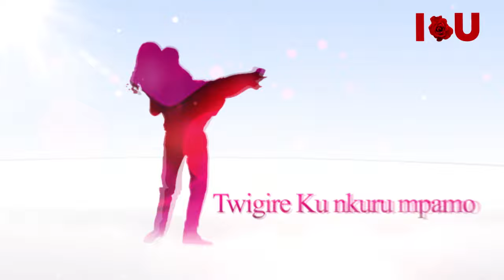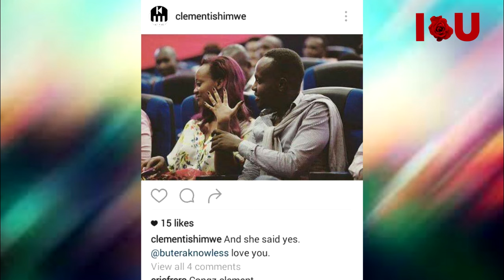Byose Utamenye Umutima wa Knowless Waciyemo Mbere yo Kubona Uwo Waremewe//Ibyinshi Birakubera Bishya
Knowless kdi yakunze kubazwa kenshi niba koko atajya yumva adashaka kubazwa ku rukundo rwe na Safi. Aho Yavuze ko aba yumva ari ibisanzwe kandi ko ari inkuru yabayeho kuko nta muntu wayihimbye.” Anongeraho ati kdi nta pfunwe binteye kuko ni ahashize hanjye iyo utamenye aho uva reero ubundi ntunamenya aho ugana.
Iby’urukundo rwa kwowless na clement byashyizwe hanze ubwo clement yatumiraga inshuti ze za hafi zarimo ndetse n’imiryango muri muri Kigali city tower aherekanirwa amafilime hari ku wakane taliki 26 zukwezi kwa5 umwaka wa 2016 maze atera ivi asaba knowless mu ruhame ko yazamubera umufasha ari nabwo yamwambitse impeta ya fiancalle  Knowless.
Itangazamakuru nibwo ryemeje uru rukundo noneho aho haciyeho amezi atatu gusa ubukwe bw’aba bombi bugataha taliki7 z’ukwezi kwa munani mu w’2016 basezerana kubana nk’umugore n’umugabo,aho bitatinze nyuma yamezi atatu nanone bahise bibaruka imfura yabo y’umukobwa bise Ishimwe Or Butera wavutse taliki 21 zukwezi kwa11 muri uwo mwaka wa2016.
Ndetse ubu bakaba baranibarutse nundi utazwi neza igihe yavukiye kuko aba bombi babigize ibanga Mu mpera z’umwaka wa 2020,mu kwezi kwa12 nibwo byatangiye guhwihwiswa ko baba bibarutse umwana wa kabiri, gusa bakomeje kubigira ibanga banga no kugira icyo babivugaho. Kugeza ubwo mu kwezi kwa kabiri k’umwaka wa2021 kuri radio rwanda mu kiganiro amahumbezi aribwo ababombi bemeje ko bibarutse undi mwana w;umukobwa bise Ishimwe Inzora Butera.